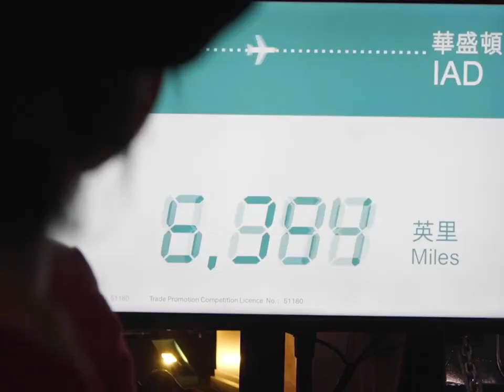Cathay Pacific Short Promotional Video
CATHAY PACIFIC EVENT VIDEO